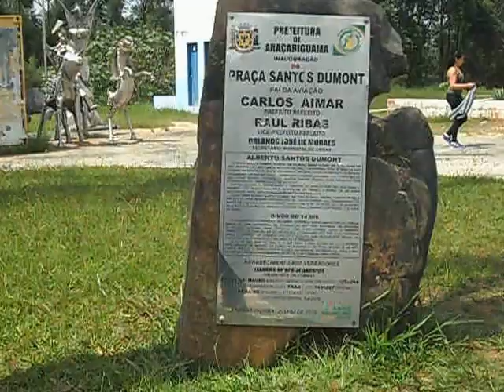Viscount em Araçariguama - Caçadores da Aeronave Perdida Ep #01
Episódio piloto da série "Caçadores da Aeronave Perdida", que busca o destino de aeronaves que não voam mais. No episódio de hoje, um Vickers Viscount da VASP em Araçariguama/SP.

Músicas: John Williams - Indiana Jones Raiders March (abertura) e Jingle Punks - Voyeur.